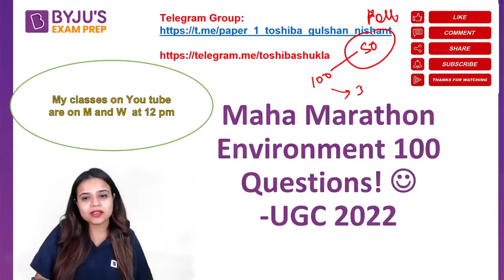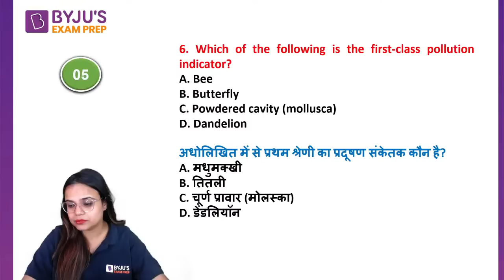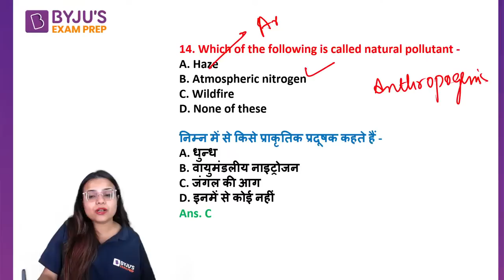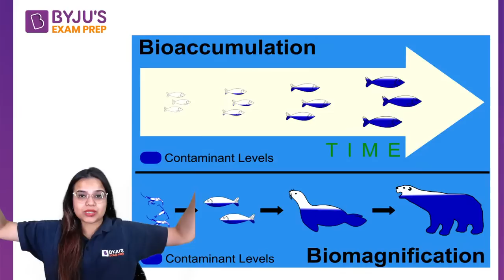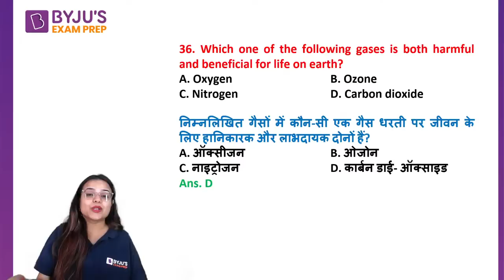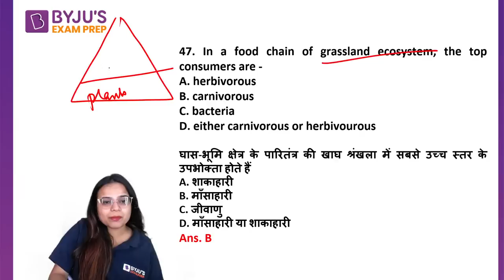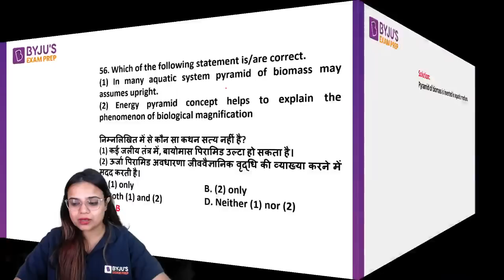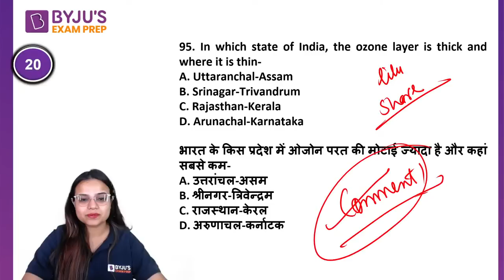UGC NET 2022 Exam | JRF BOOSTER 100+ Most Repeated Questions of ENVIRONMENT | Paper 1 | Toshiba Mam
Session on JRF BOOSTER 100+ Most Repeated Questions of ENVIRONMENT, for UGC NET Paper. In this session expert, would cover important questions and concepts, to help you prepare for UGC NET Exam . This session aims to help you prepare for UGC NET Paper.

✍️Higher Education || UGC NET Paper 1|| BYJU'S Exam Prep 2021
✍️Environment || UGC NET Paper 1 || BYJU'S Exam Prep 2021
✍️ICT | UGC NET Paper 1 | BYJU'S Exam Prep 2021
✍️Mix Mega Marathon || UGC NET Paper 1|| BYJU'S Exam Prep 2021
🚀UGC NET Paper 1|| Toshiba Shukla || BYJU'S Exam Prep